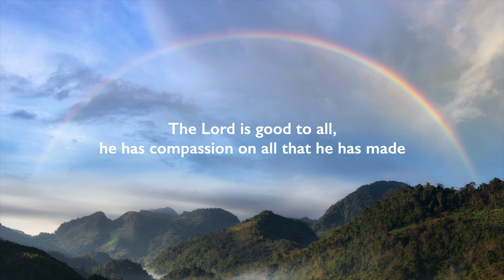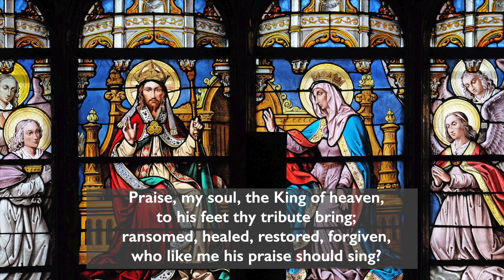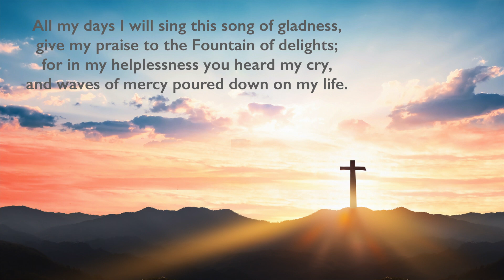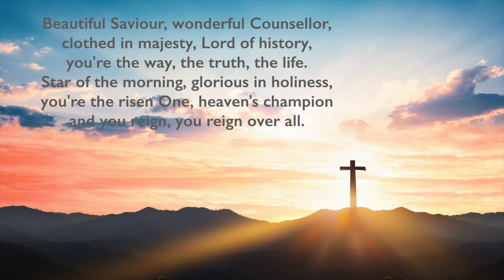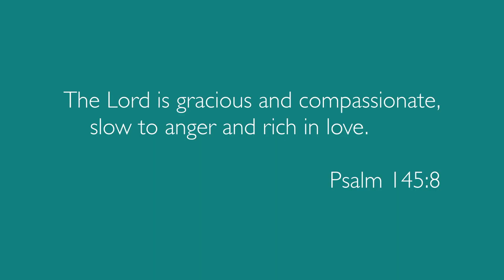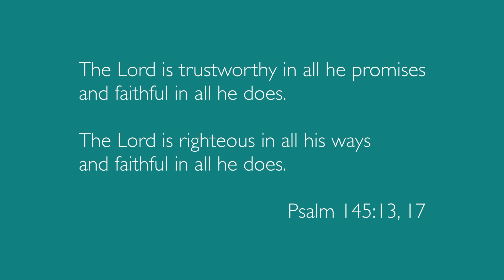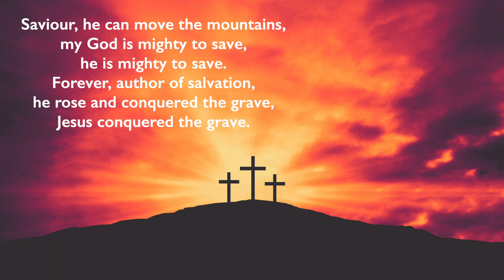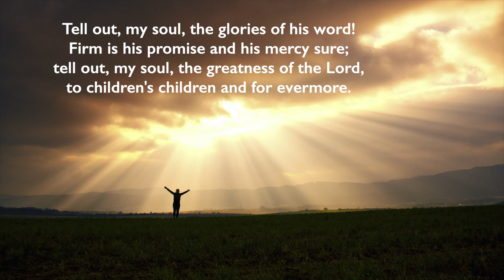Service 17th May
Theme: Psalm 145 The Lord is gracious